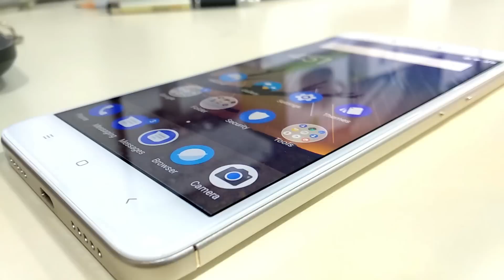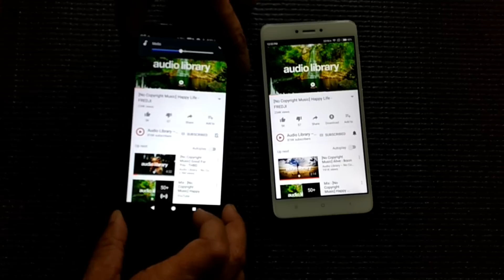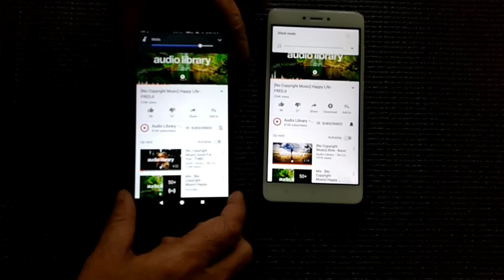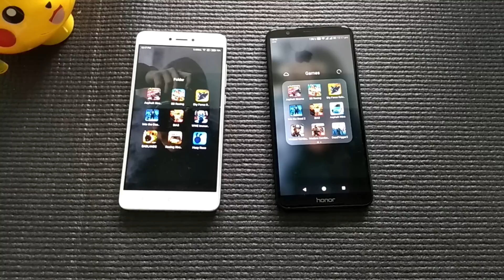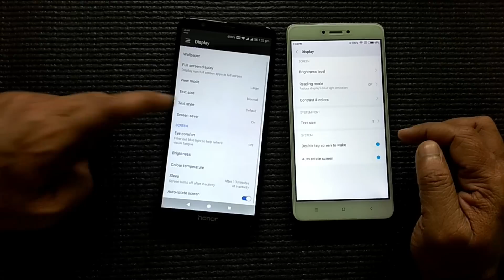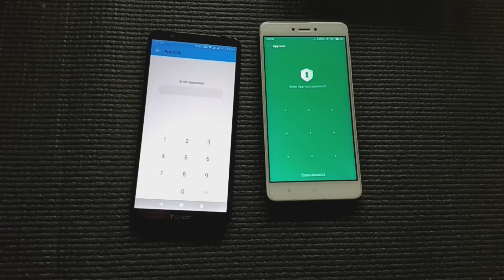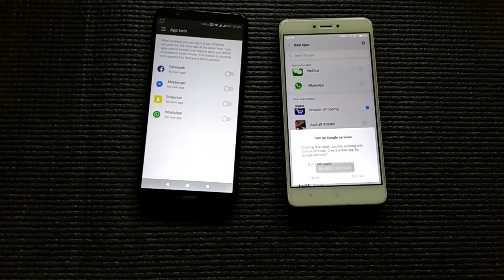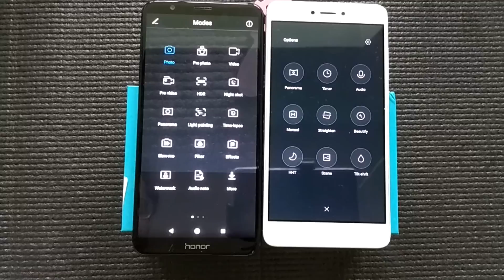Compare honor 7x vs Redmi Note 4 Size, Camera, Display, Performance Hindi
Compare honor 7x vs Redmi Note 4 Size, Camera, Display, Performance

honor 7x blue 32GB
honor 7x black 32GB
honor 7x black 64GB